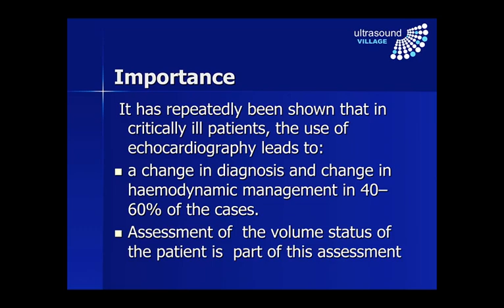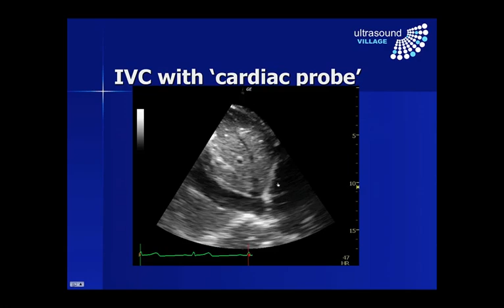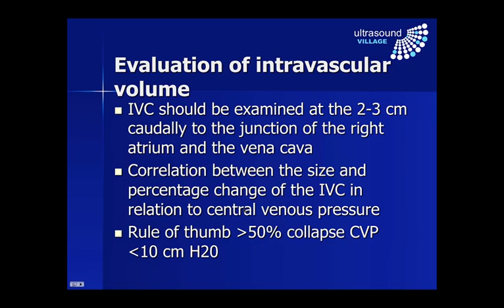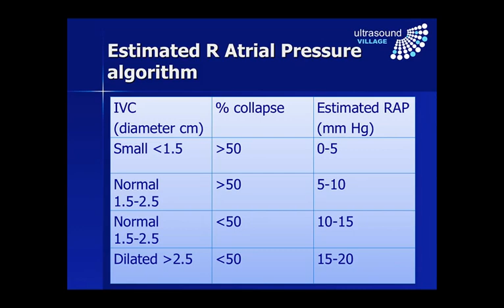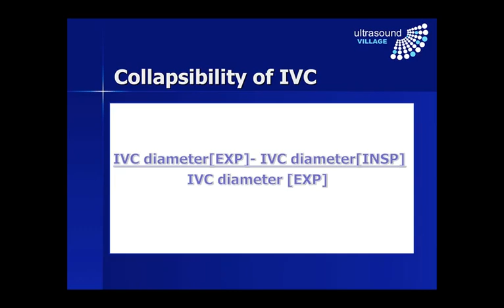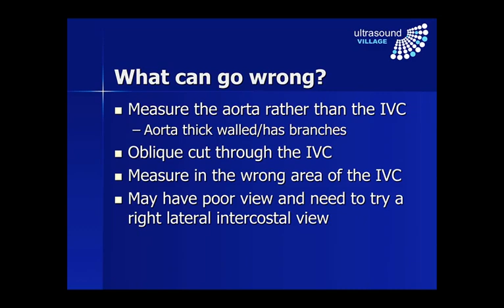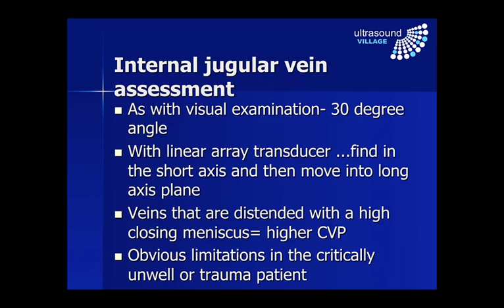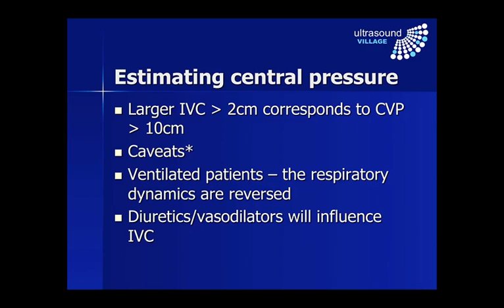Hyovolaemia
How to assess hypovolemia using basic echo